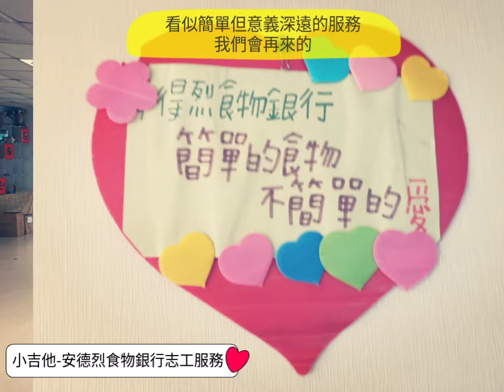安德烈食物銀行服務